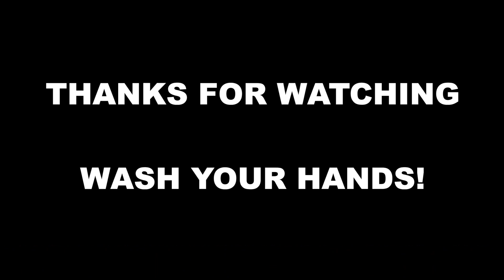Wash Your Hands Official Music Video - Curtis Gladwin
After Curtis found a secret hidden underground bunker/lair he was told to take down all the creepy decorations and transform it into a Hacker Room/Control Room! After that he heard a knock on the door. He went back up the tunnel only to find there was a mystery box lying on his doorstep. He took the box down under his house in the tunnel and opened it. Inside was a wireless receiver. Then he heard a very loud bang coming from upstairs. In todays video Curtis gets challenged by the puzzle king to do a 24 hour song writing and music video creating challenge. Today is the world premier of my music video 'Wash Your Hands'.